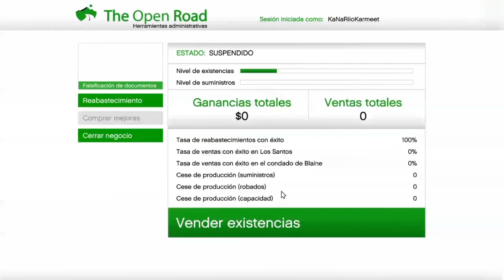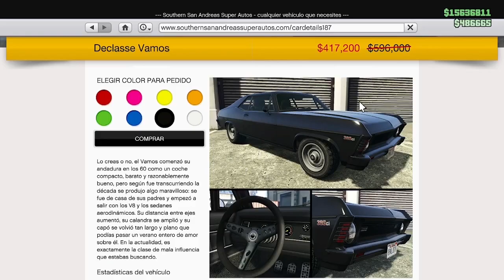¡NUEVO MODO ADVERSARIO! NUEVAS BONIFICACIONES, DESCUENTOS Y MÁS! ACTUALIZACIÓN SEMANAL GTA5 Online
► HAZTE MIEMBRO AHORA MISMO Y RECIBE TUS RECOMPENSAS!!